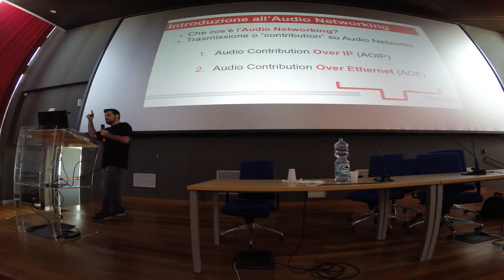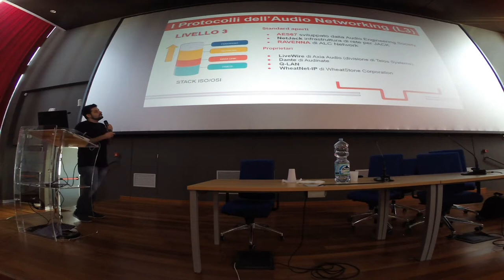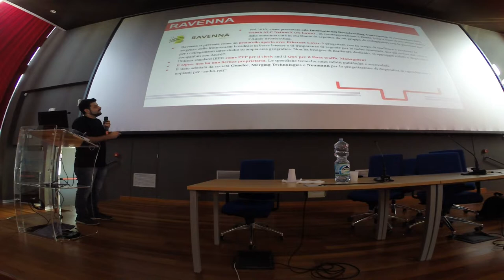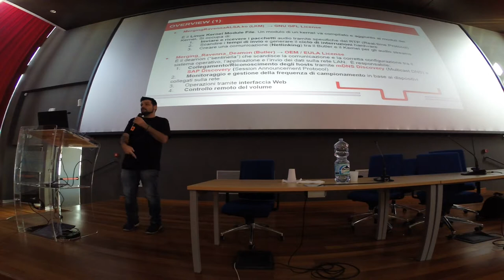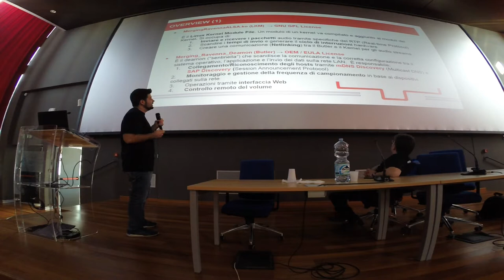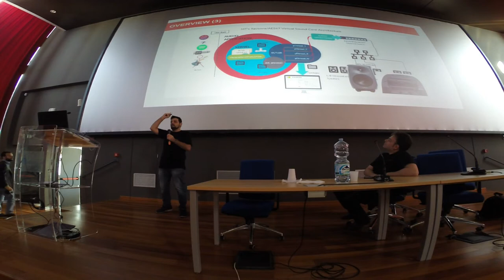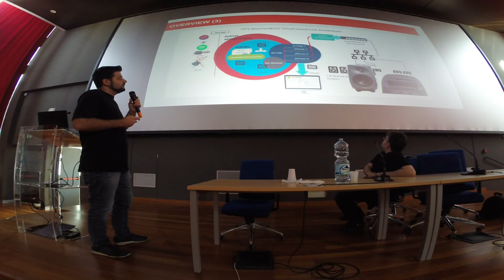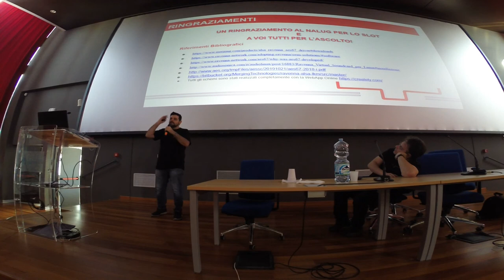Linux Day Napoli 2019: Marcello Marino - MT’s ALSA Driver Ravenna/AES67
L'imminente crescita tecnologica delle reti di trasmissione digitale e la sempre più frequente necessità di realizzare sistemi audio connessi in un unico grande cluster, hanno favorito negli ultimi anni il soprendente sviluppo di tecnologie nell'ambito dell'Audio Networking. Quando però l'Audio Networking e il mondo dell'OpenSource si incontrano sullo stesso palco, allora possono accadere cose ancor più sorprendenti! Illustrando i princìpi della trasmissione audio OverIP/Ethernet faremo luce sugli aspetti più interessanti del Driver ALSA Ravenna/AES67, sviluppato e distruibuito sotto licenza GNU GPL dalla Merging Technologies per l'interconnessione audio di sistemi Linux-based.